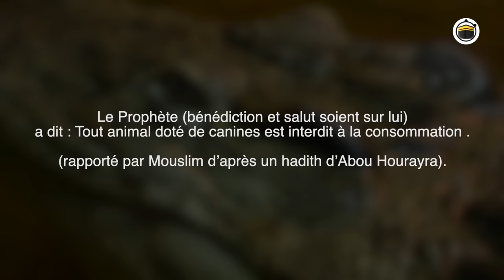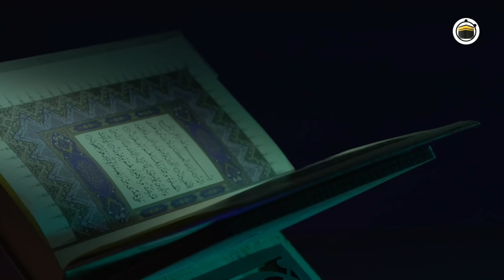Les Viandes Halal et Haram en Islam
Une courte vidéo pour présenté le caractère Halal ou Haram des viandes animales sauvages et d'élevage.